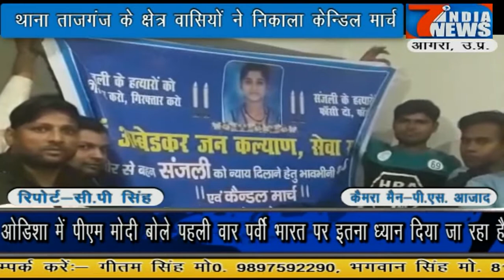केंडिल मार्च निकाल कर संजलि को दी श्रध्दांजलि...7 India News 24×7, 24.12.2018